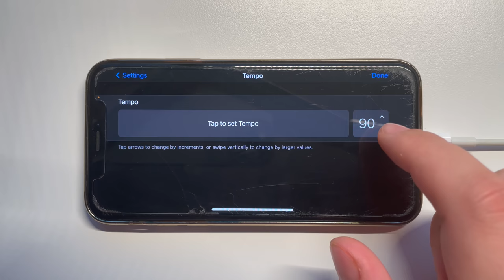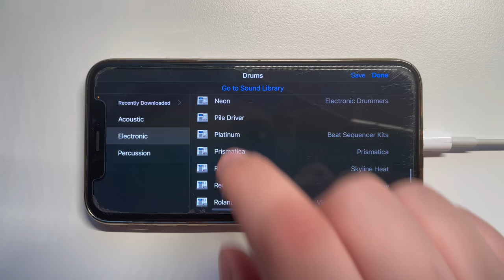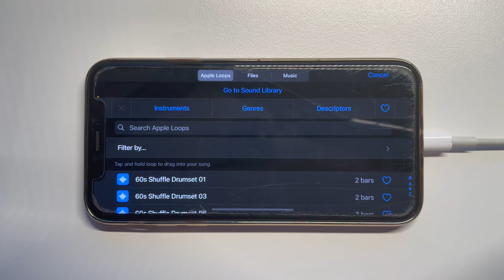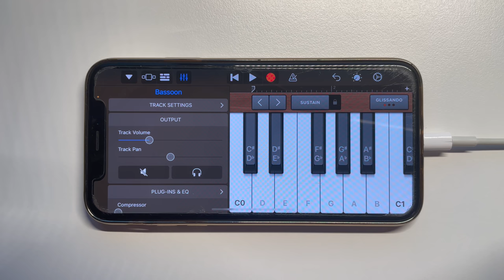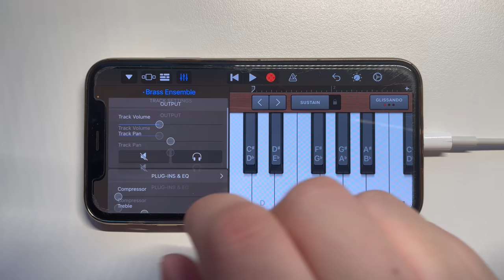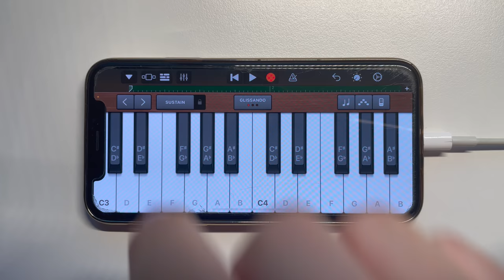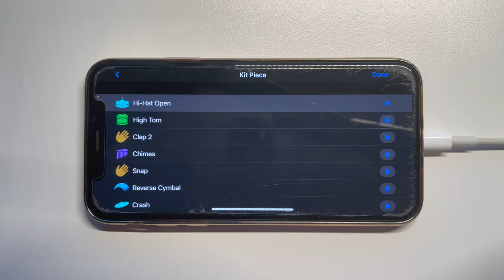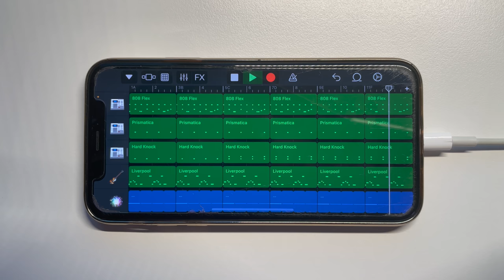GTA V Theme Song on iPhone (GarageBand)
Grand Theft Auto V (GTA5) Theme Song on iPhone using GarageBand iOS app.

Every GarageBand instrument & instrument setup used for GTA V Theme Song can be found in the video above.